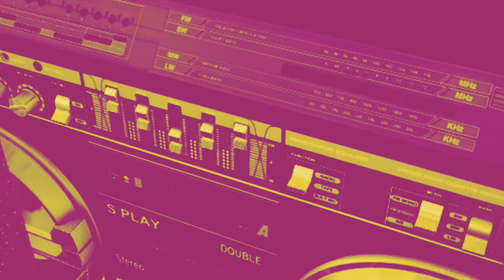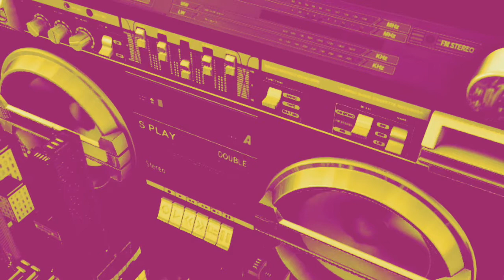Radio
The frequencies a alive...
A lie
In between all those lines..
I am the spectral wave
time turn your radio  on